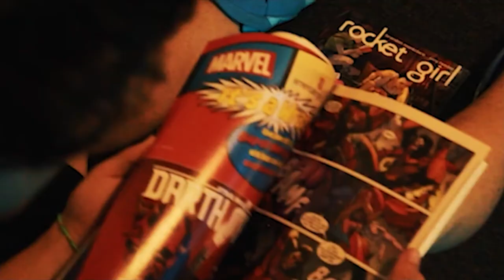Dayt!me - Free Comic Book Day (prod. J Dilla) official music video